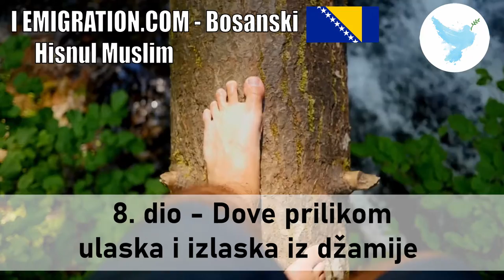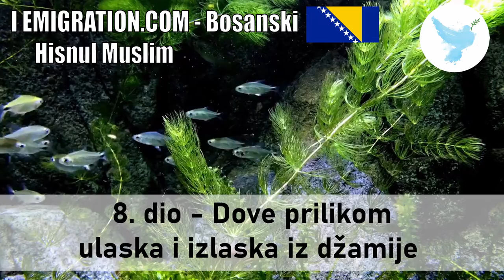8 dio Dove prilikom ulaska i izlaska iz džamije